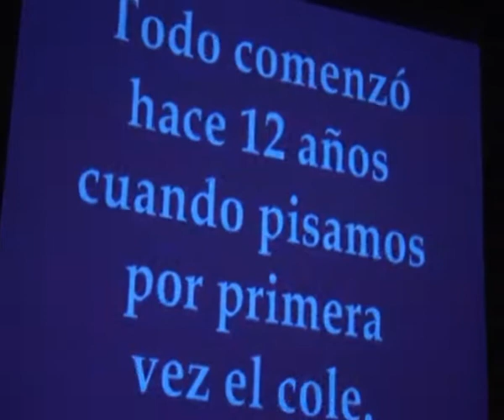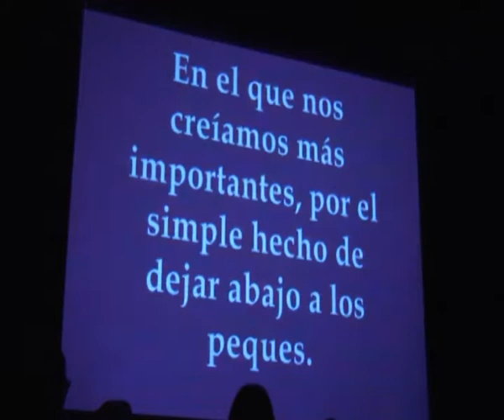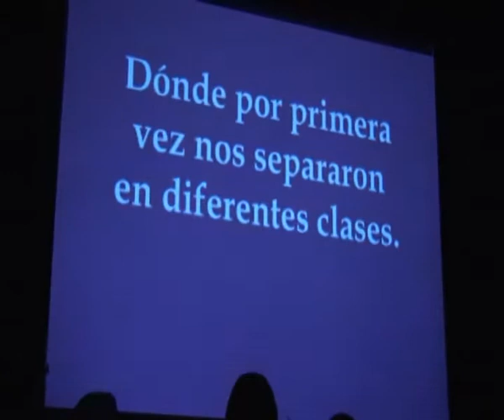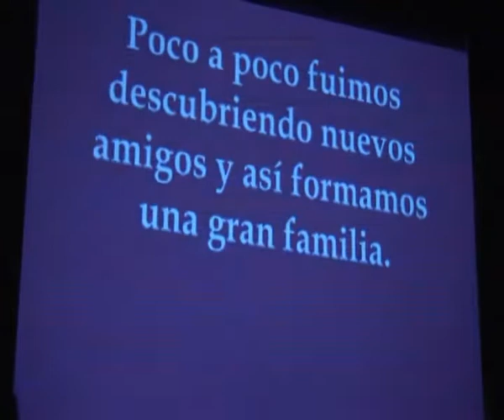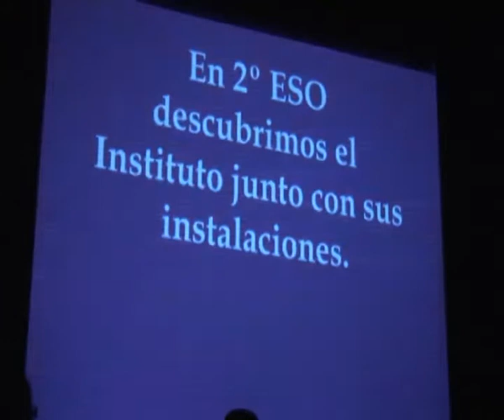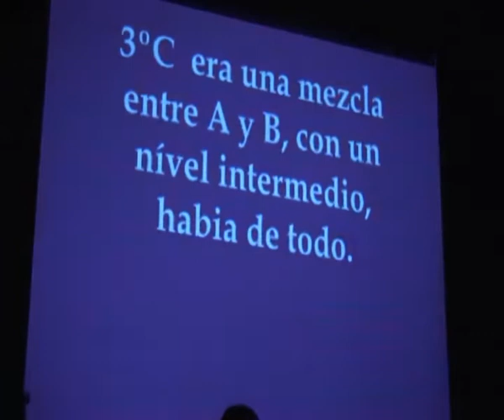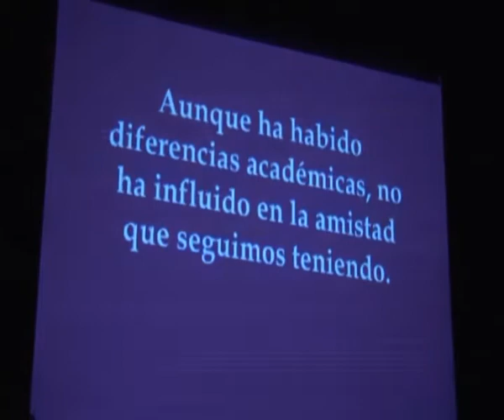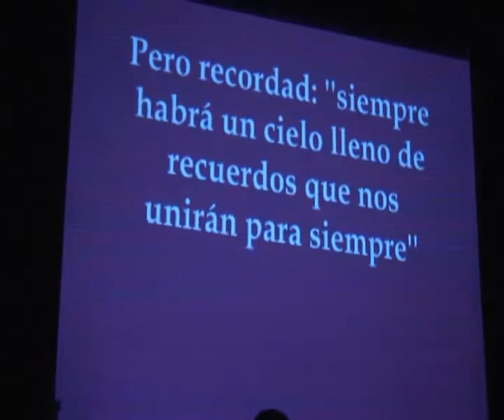Graduación de cuarto. Parte 6 de 8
Graduación de la promoción 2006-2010 de cuarto de ESO del IES Jacranda, de Churriana (Málaga).